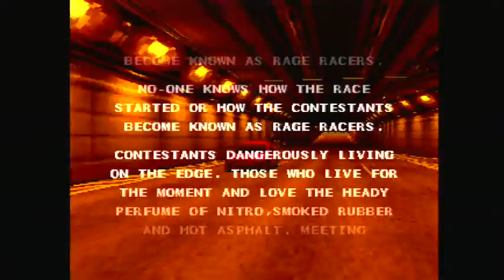Rage Racer Introduction (Japanese Version)